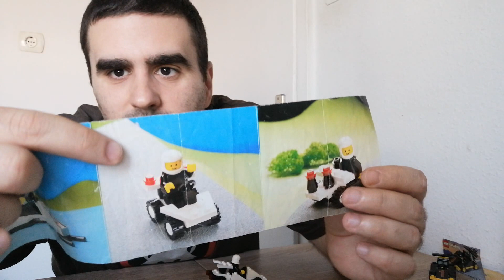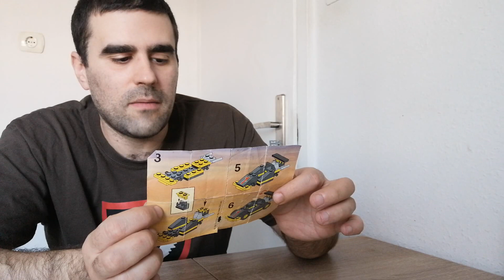23# Vintage Lego Town - 6601 Ice Cream Cart & 6604/ 2886 Formula 1 Racer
A mai videóban három, egészen picike Lego Town készlettel foglalkoztam a 6601 Ice Cream Cart-al,  a 6604 Formula 1 Racer-el és a 2886 Formula 1 Racing Car-al. Jó szórakozást